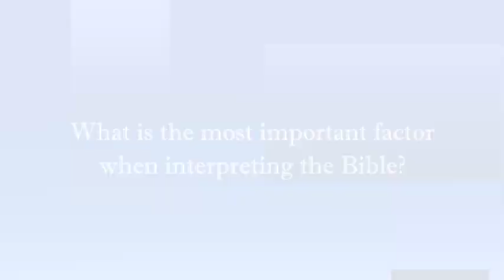Pepper the Pastor 1 - 4/27/2022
Context is key.